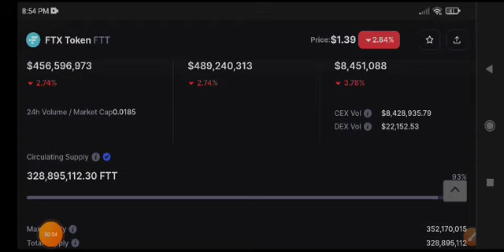FTT Coin Price Prediction Today! FTT News Today